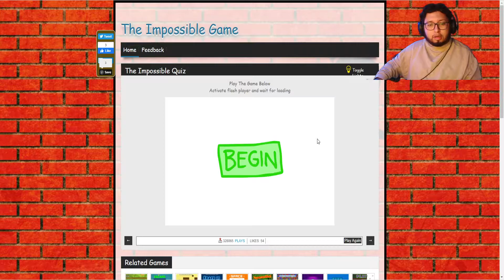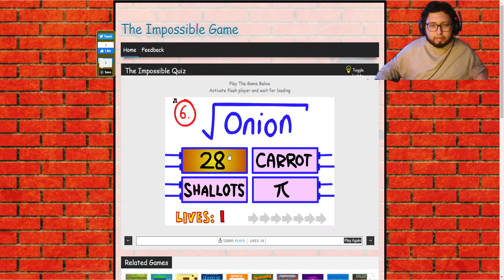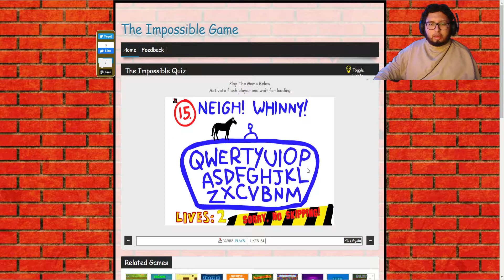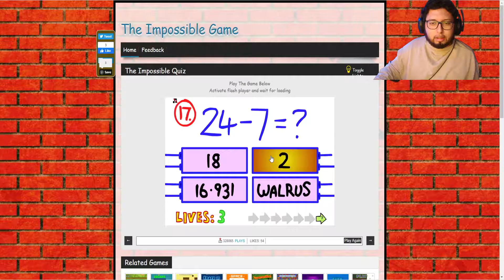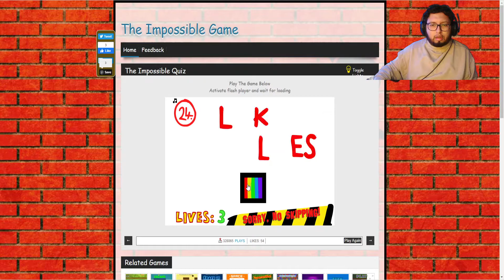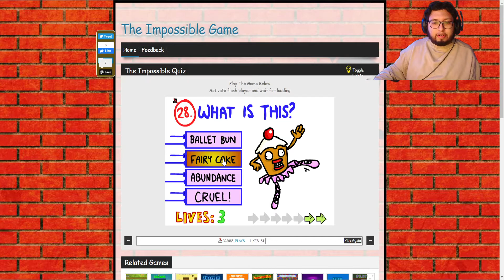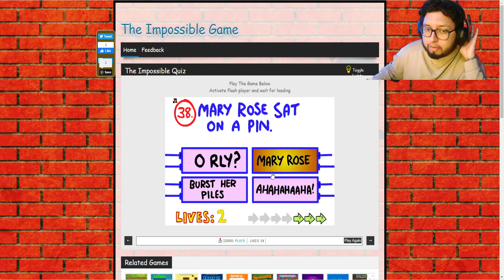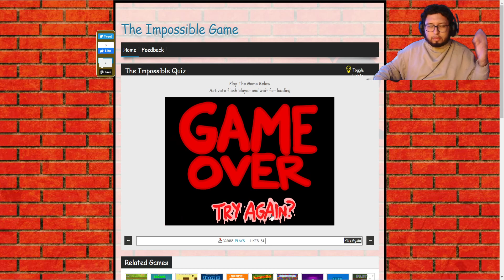Mijin Takes On The IMPOSSIBLE Quiz.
F*ck this game!

"Imperfectus" EP by Brayden OUT NOW!